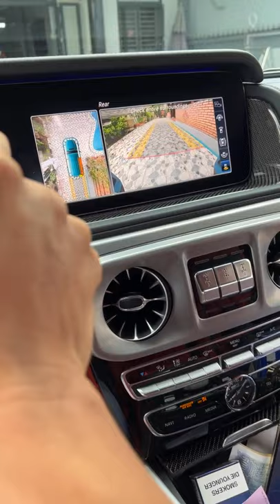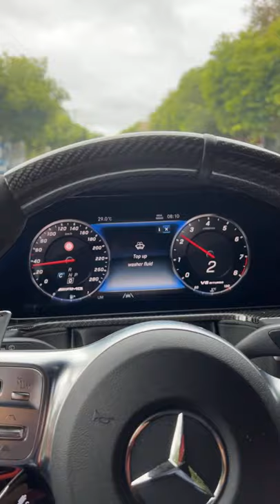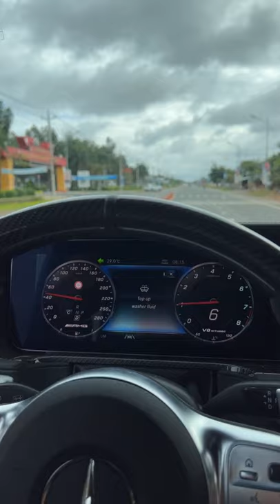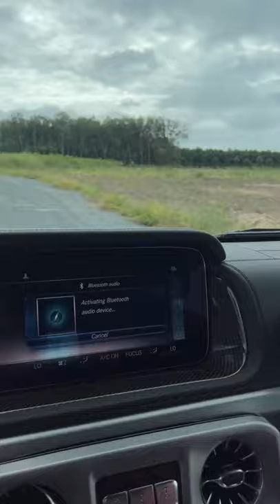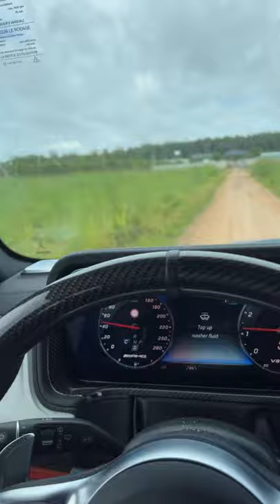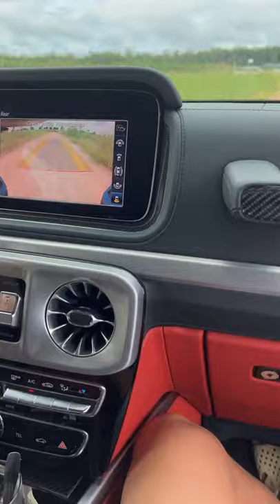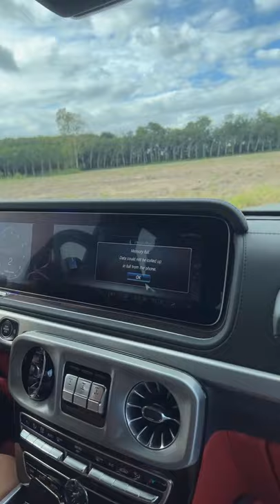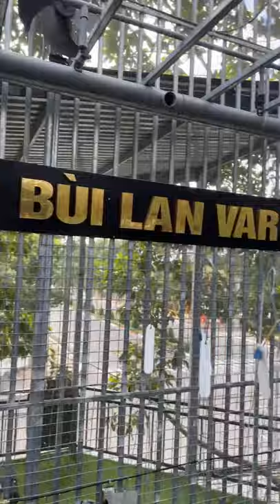THEO CHÂN XUÂN BÌNH PHƯỚC ĐI THĂM VƯỜN LAN KHỦNG